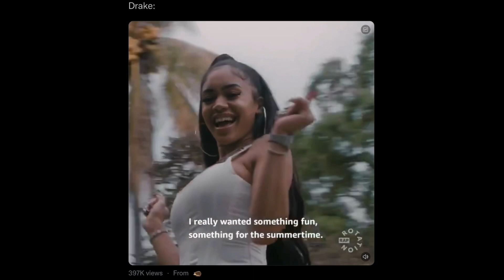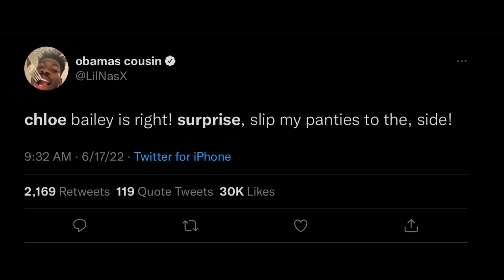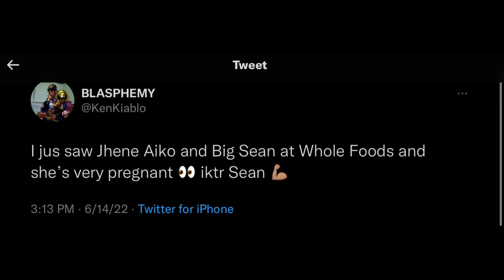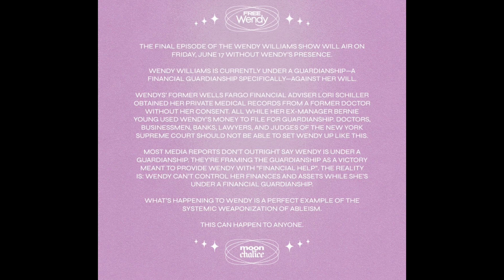What Happened on Twitter | Drake Album Review. Chloe’s New Video. Jhene Pregnant? & More!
Drake’s new album review & Tristan Thompson’s guest appearance in Falling Back music video. DDG vs PNB Rock. Chloe Baileys Surpise video released. Summer Walker’s new look. Happy Birthday Kendrick Lamar. Jhene Aiko pregnant by Big Sean?? Wendy Williams last episode ever.